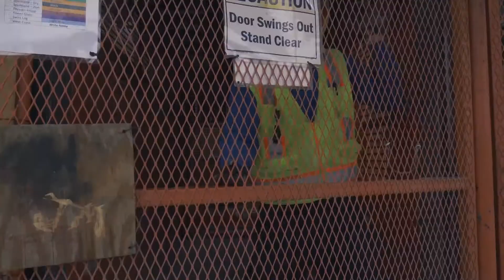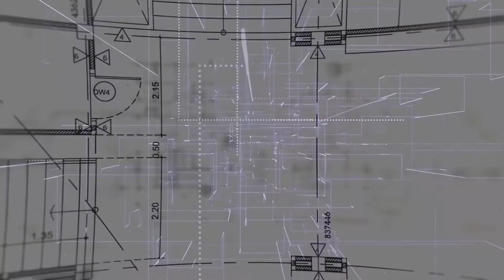Build Your Legacy with Hensel Phelps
Hensel Phelps recruits highly-motivated, dedicated and ambitious people who want to learn and grow with the company. Working at Hensel Phelps is a life-enriching experience – and a rewarding career. In fact, the average length of service of our current employees is almost 17 years. As an employee-owned company, Hensel Phelps is a collaborative environment where employees are empowered to take leadership roles through their entire careers. We offer extensive training, great benefits, the opportunity to build wealth, and a tight-knit culture and community. Whether you’re a recent graduate or an industry vet, you will find a home at Hensel Phelps.